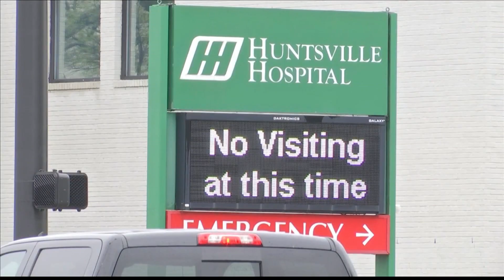Unified message from local leaders: Do your part to slow the spread of COVID-19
Cover your face. Social distance. Slow the spread.